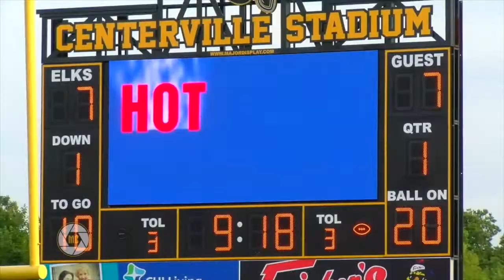Centerville v Fairfield Week 1 2018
Centerville HS v Fairfield HS.  49-21 Final Score, Fairfield over Centerville.